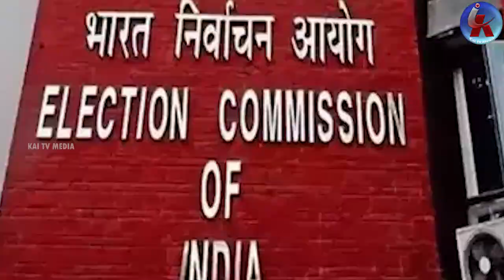సీన్ రివర్స్.. కేసీఆర్ కి ఈసీ బిగ్ షాక్ ..Sean Rivers .. EC big shock to KCR ..Rythu Bandhu | Kai tv